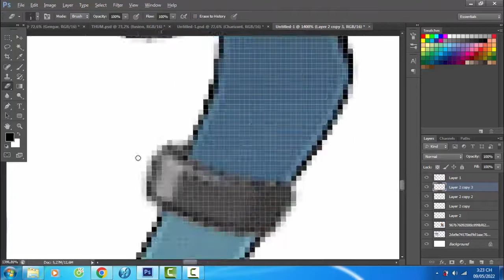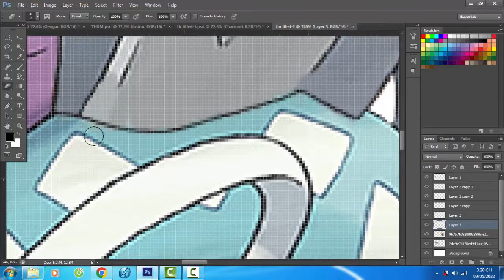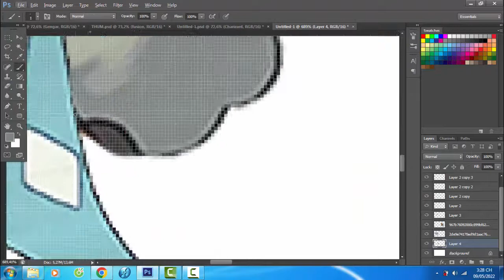Pokemon Fusion | Suicune + Entei